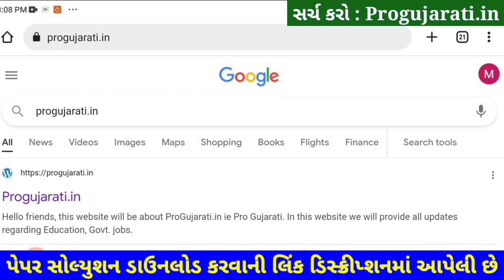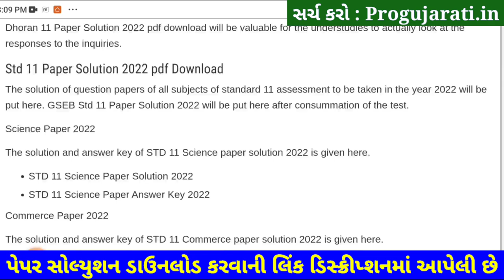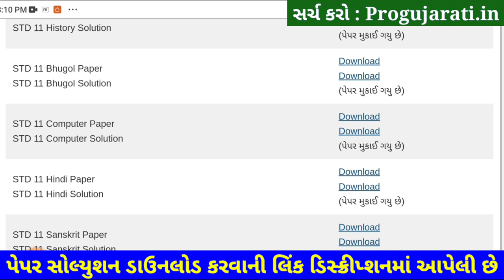STD 11 Hindi Paper Solution 2022 50 Marks First Exam, STD 11 Hindi First Exam Paper Solution 2022